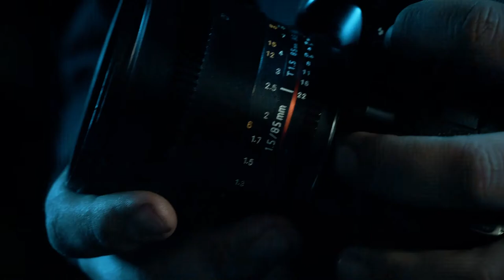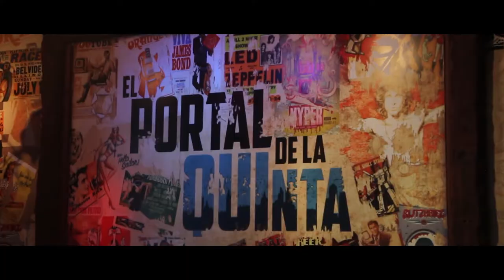CINEGUA 2017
Reel 2017, parte del traajo del años 2017 realizado por cinegua.